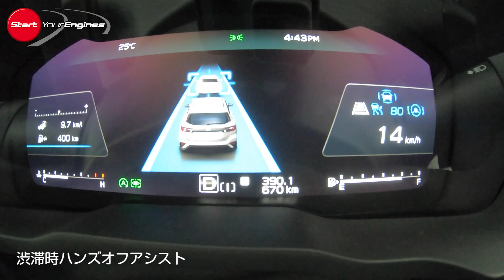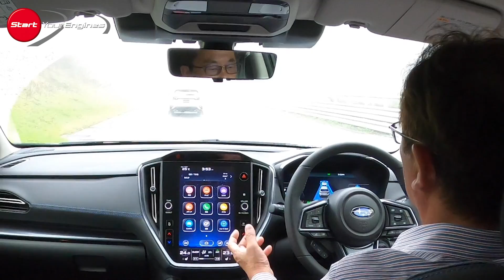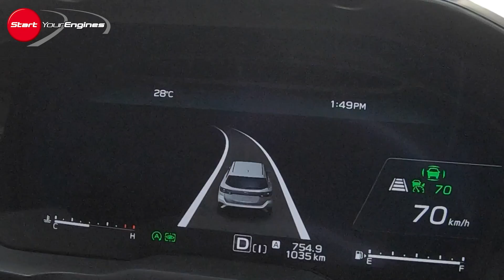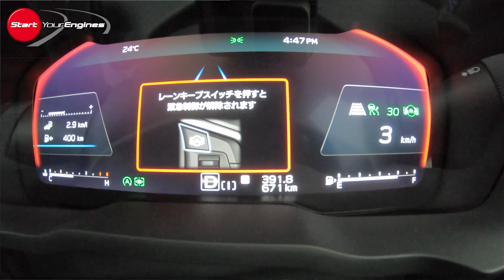スバルレヴォーグ プロトタイプ アイサイトX＆総括【新型車・試乗02】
レヴォーグ プロトタイプの試乗インプレッション第二弾。前半パートはアイサイトXの実力を清水和夫がチェック。後半パートではモータージャーナリスト石井昌道が総括する。

取材協力／SUBARU